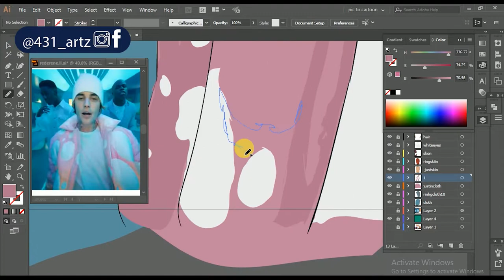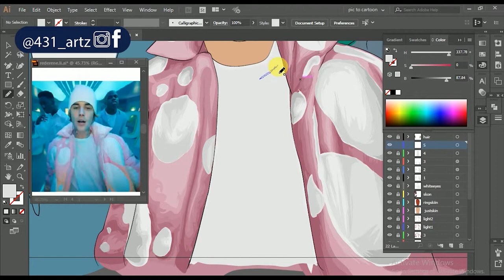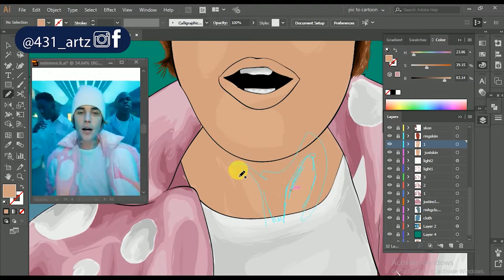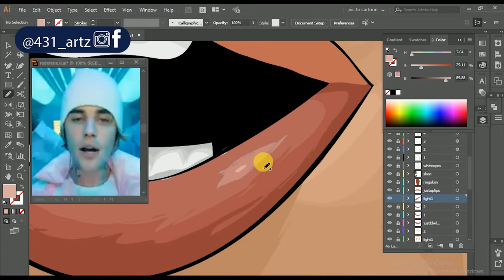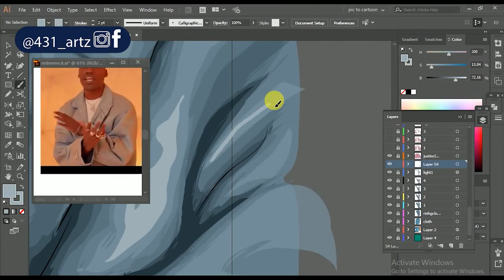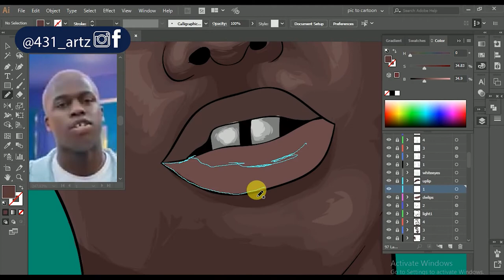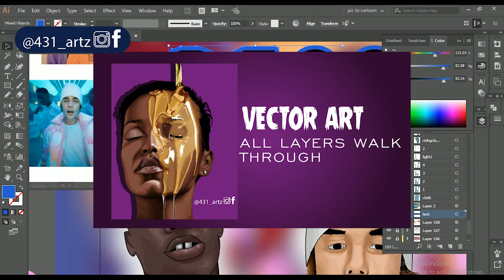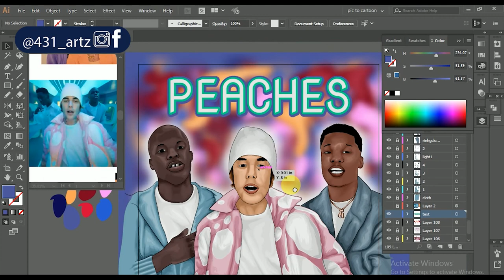JUSTIN BIEBER PEACHES (MUSIC COVER ART)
I made a music cover in my style .
Justin Bieber peaches ft Daniel Caesar x Giveon .